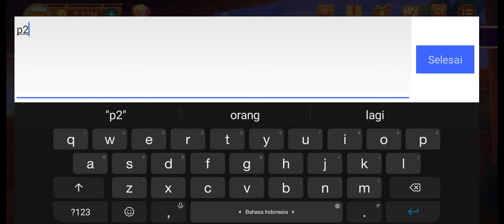UPDATE 2 NEW KODE PENUKARAN HIGGS DOMINO ISLAND | CARA MENDAPATKAN CHIP GRATIS HIGGS DOMINO TERBARU🧄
KODE PENUKARAN HIGGS DOMINO TERBARU || Cara Mendapatkan Chip Gratis Higgs Domino Terbaru 2B Gratis?🆓